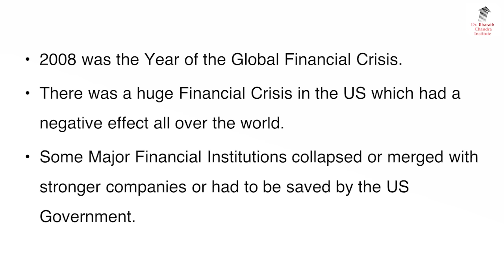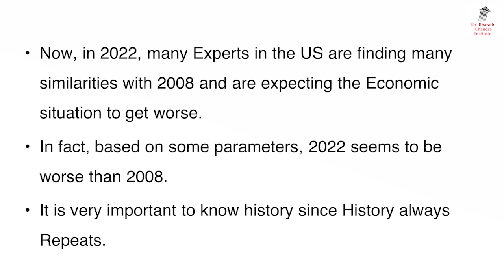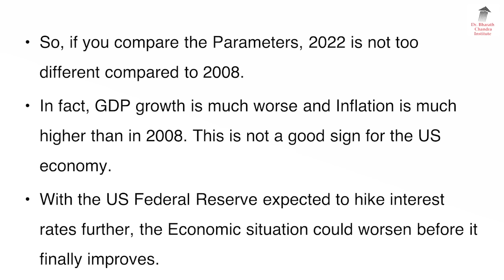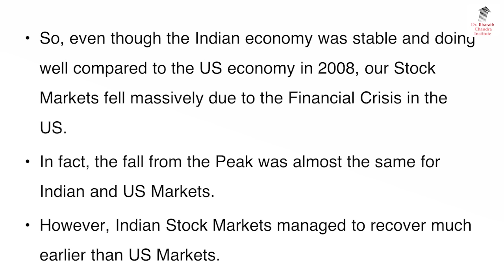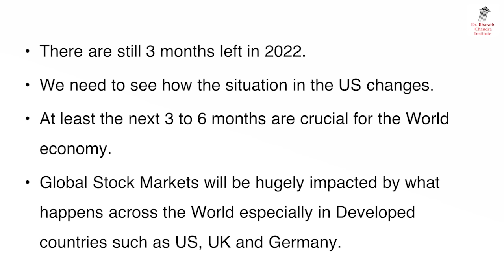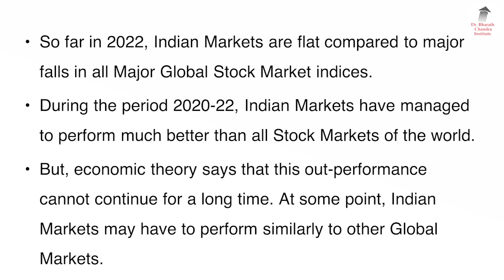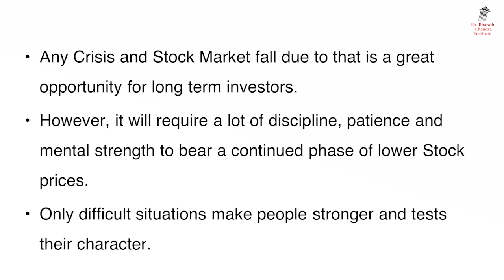2008 ರಲ್ಲಿ ಆಗಿತ್ತು ಭಾರೀ ಕುಸಿತ, 2022 ಮತ್ತೆ ಪುನರಾವರ್ತನೆ??! ಒಂದು ವರದಿ